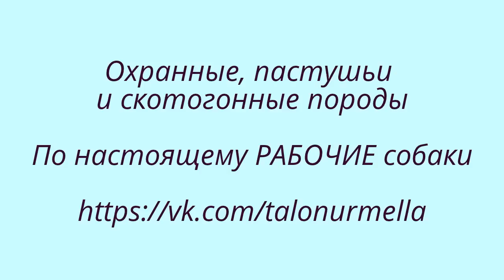Бернский зенненхунд и ребенок. Это любовь!!!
Бернский зенненхунд может стать самым настоящим другом и нянькой для Вашего ребенка!
Собаки поразительной доброты и душевной чуткости.